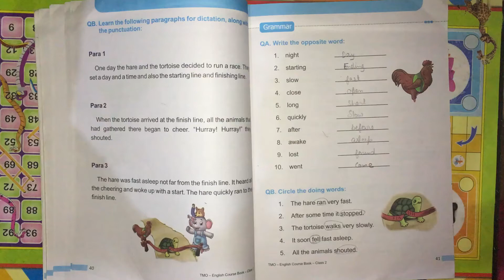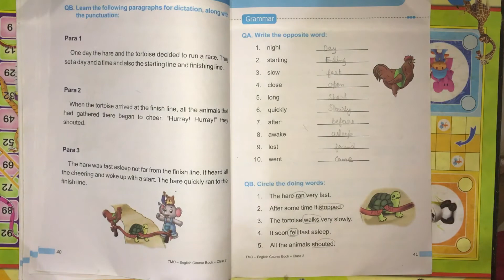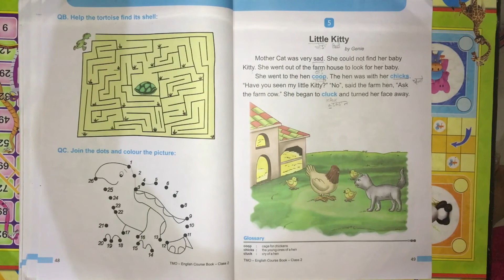English class 2nd chapter 4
Themidnightoil2nd class